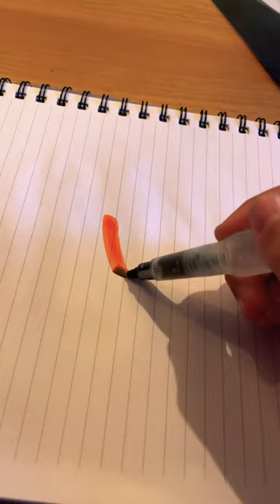First time trying out a watercolour brush really like how it turned out Art brush ￼￼￼#❤️ ￼